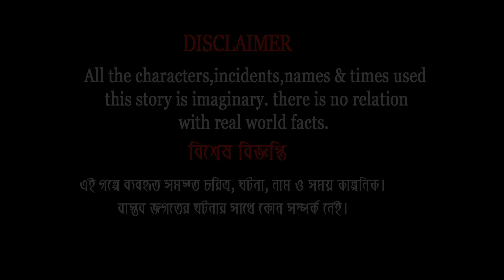অলস তিন স্বামী আর চোখা বাঁশ | Olos Tin Sami R Chokha Bas | Fox Cartoon | Rupkothar Golpo | Bangla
অলস তিন স্বামী আর চোখা বাঁশ | Olos Tin Sami R Chokha Bas | Fox Cartoon | Rupkothar Golpo | Bangla Cartoon Golpo

চঞ্চল মামা কার্টুন  Channel and all of its videos are not “directed to children” within the meaning of Title 16 C.F.R. § 312.2 of CHILDREN'S ONLINE PRIVACY PROTECTION ACT (USA) are not intended for children under 13 years of age. চঞ্চল মামা কার্টুন CHANNEL and its owner(s), agents, representatives, and employees do not collect any information from children under 13 years of age and expressly deny permission to any third party seeking to collect information from children under 13 years of age on behalf of this CHANNEL. Further, চঞ্চল মামা কার্টুন CHANNEL denies any and all liability or responsibility for the practices and policies of YouTube and its agents and subsidiaries, or any other affiliated third party, regarding data